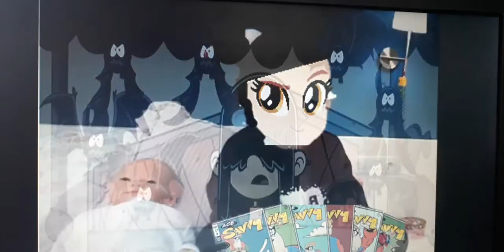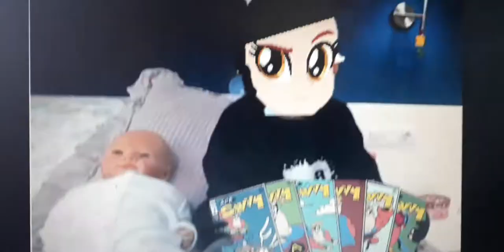12 days of christmas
12 Days Of Christmas is one of the most popular christmas carols.The song's genre is Rock. It's sang by many characters of MSRR
Characters Singing
Mischa (Me)
Paraceratherium
Blastoise
Key Signature
Fa Major
Gifts:
A Phone plan for me and Daddy
2 Turtle Necks
3 French Horns
4 Awesome pranks (Butt-Popping Balloon, Pika-Pika-Prank, Squirt-Flower and Pie-Face)
5 Goals to score
6 new Ace Savvys
7 Bats-a-flying
8 Yummy Mud Pies
9 Pageant Sashes
10 Beekers Mixing
11 Smelly Diapers
12 Louds-a-leaping

Happy Holidays MSRR